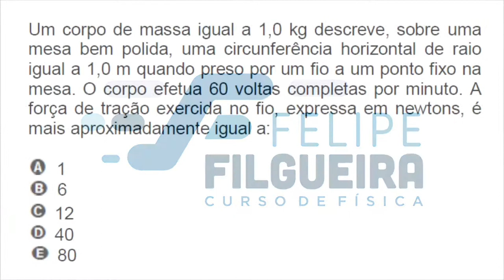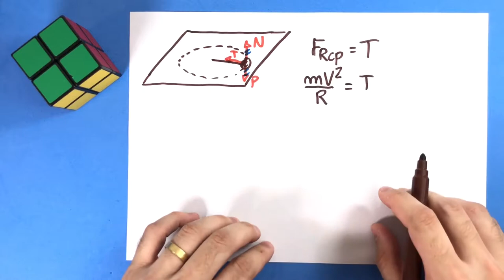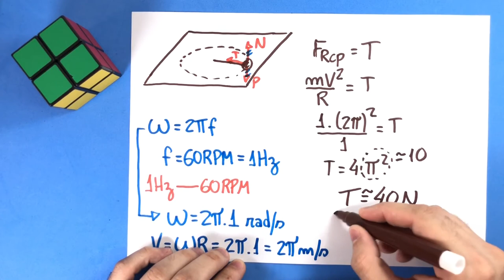18 - Forças em Trajetórias Curvas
Um corpo de massa igual a 1.0 kg descreve, sobre uma
mesa bem polida, uma circunferência horizontal de raio
igual a 1,0 m quando preso por um fio a um ponto fixo na
mesa. O corpo efetua 60 voltas completas por minuto. A
força de tração exercida no fio, expressa em newtons, é
mais aproximadamente igual a:
1
6
12
40
80